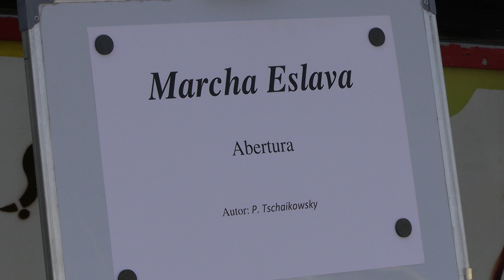Banda Musical de S. Pedro da Cova (Maestro: António Ventura) "MARCHA ESLAVA" de P. I. Tchaikovsky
Banda Musical de S. Pedro da Cova (Direção Musical: Maestro António Ventura) interpreta a Abertura "MARCHA ESLAVA" de Pyotr Ilyich Tchaikovsky - Festas em Honra de Nª Sra. da Ajuda - Espinho_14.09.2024